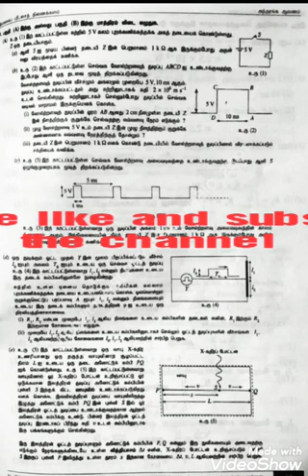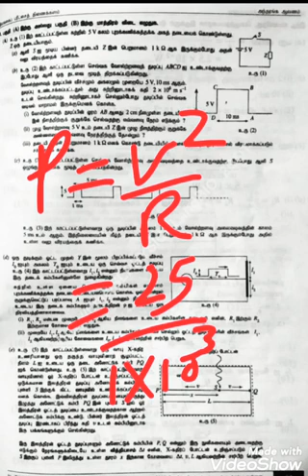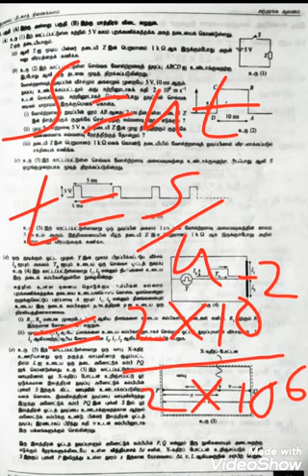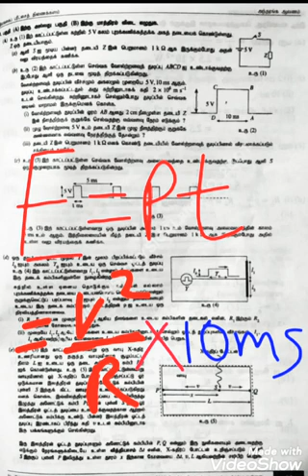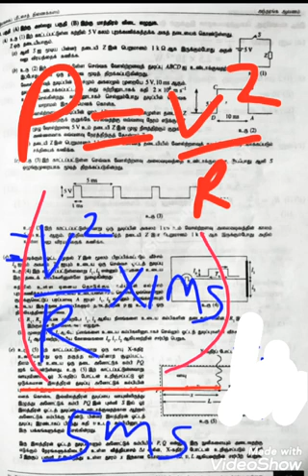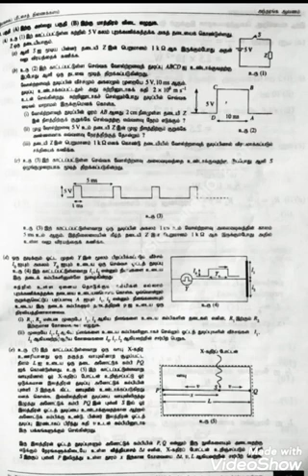2018 A/L PHYSICS ELECTRICITY PASTPAPER ESSAY QUESTION-விளக்கவுரை-IN TAMIL|ALEVEL PHYSICS IN TAMIL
Educational YouTube channel for students questions and explanations